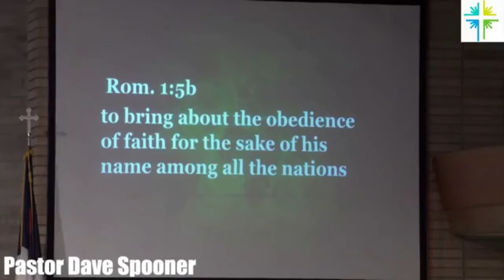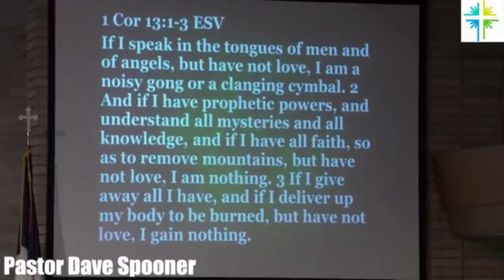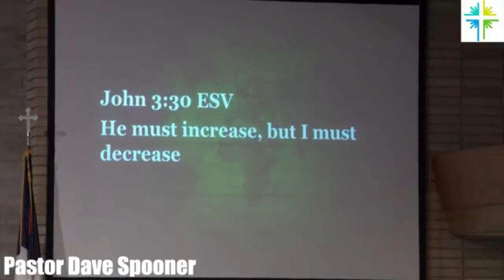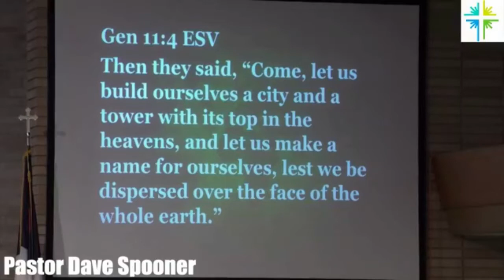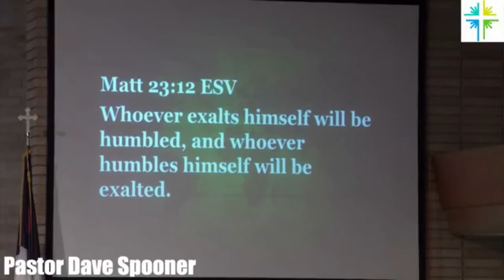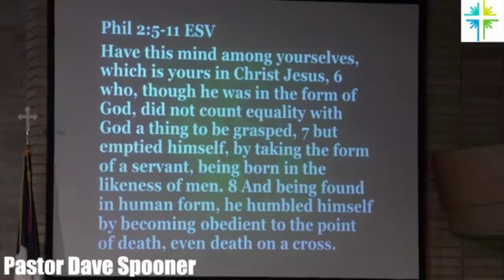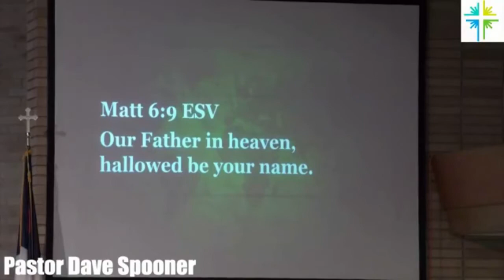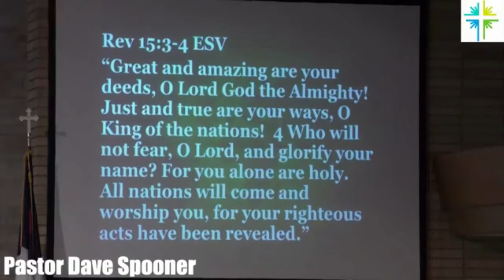November 15, 2020: The Mission - What We do Part 2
The Mission: What We Do Part 2
Pastor Dave Spooner
Crosspoint Church
Rockford, Illinois